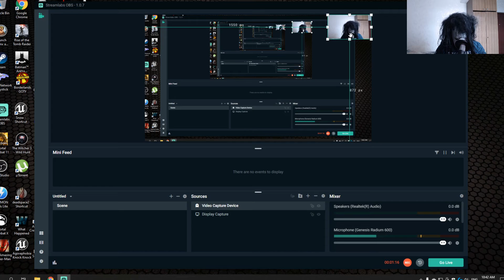Darkness Queen Inside IN Borderlands Chapter Four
Welcome everybody to fun awesome episode !